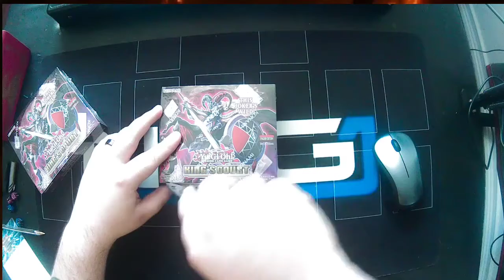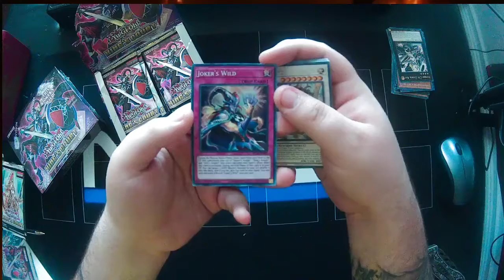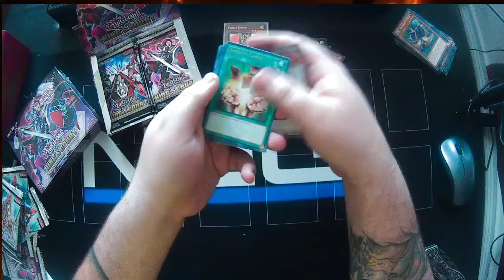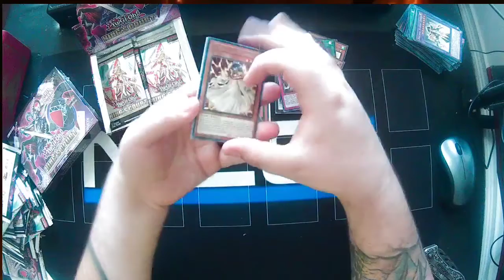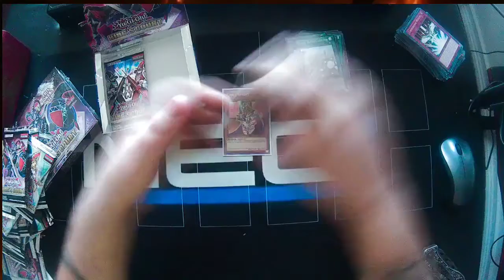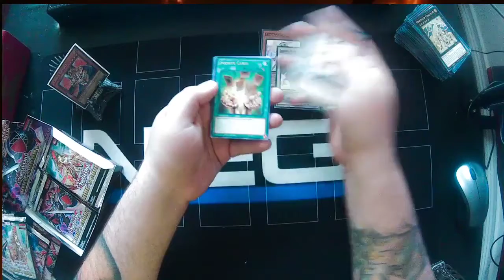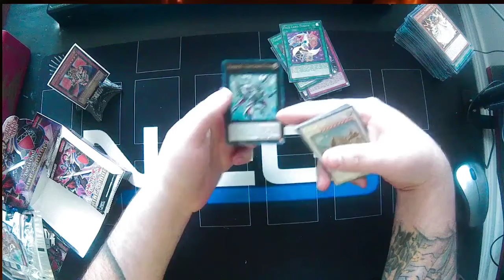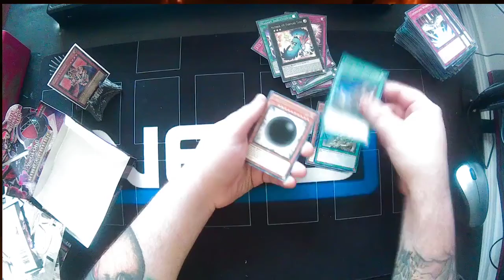Yu-Gi-Oh Kings Court Double Box Opening!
Today Xander from Next Era Gaming cracks open 2 booster books of the new side set from Yu-Gi-Oh entitled King's Court! Will we pull the highly wanted God Cards? Or could we get one of the many Collector rares from this set?